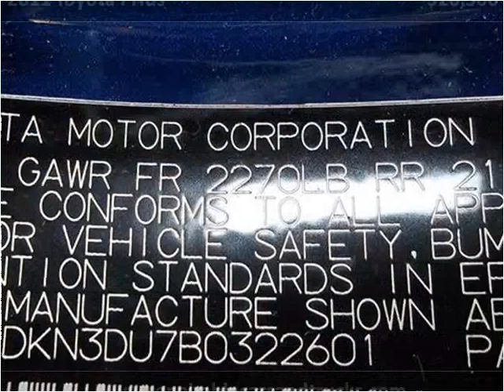2011 Toyota Prius Used Cars Hamilton AL